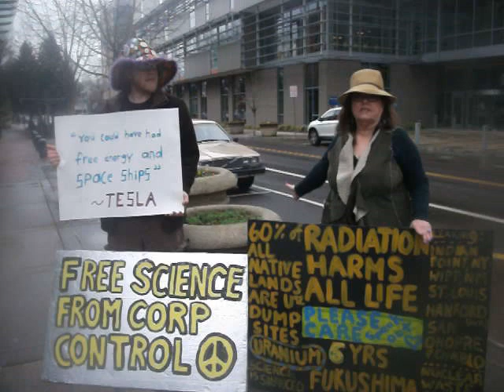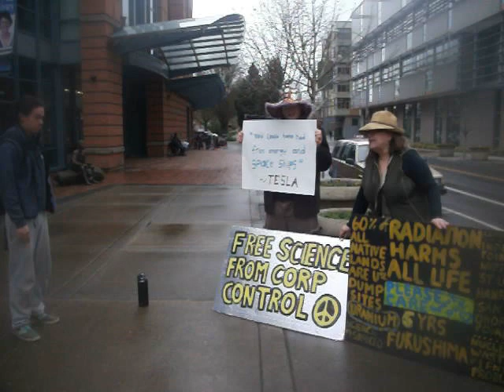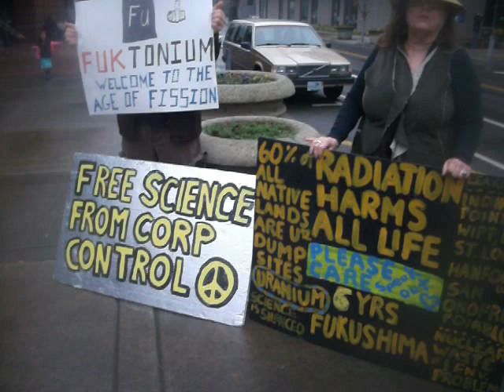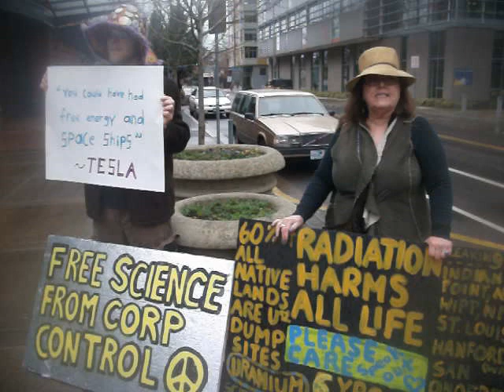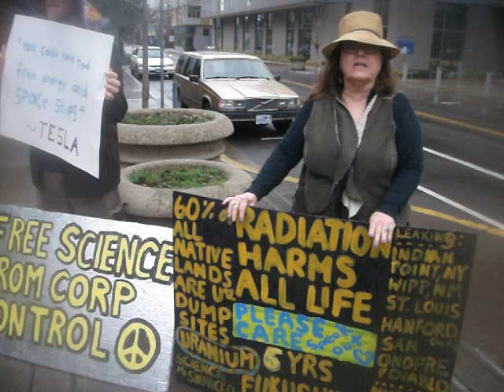ANOTHER YEAR? Wazit gonna take?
People know. Lots of people knew. It's gotta stop. NO NUKES
Plug Fukushma. Tell the truth.

Please join us our live show: The Age of Fission Radio Show (or on YouTube or podcasted scroll to the bottom of the page and find all my podcasts).

M - F, 8 am – 9 am PST